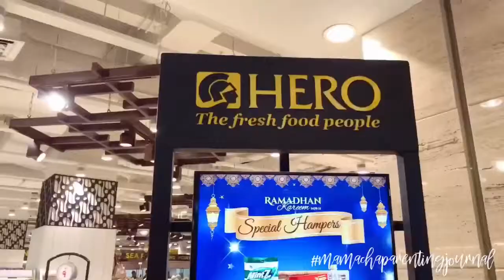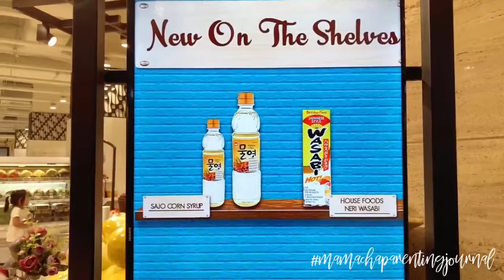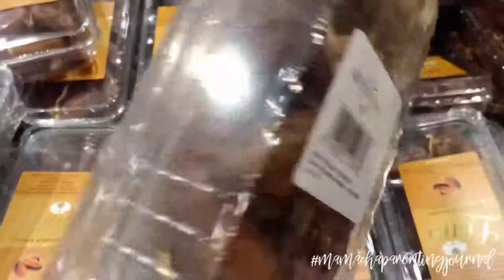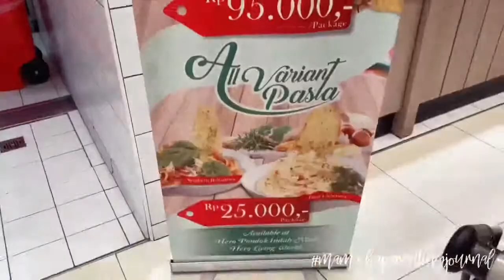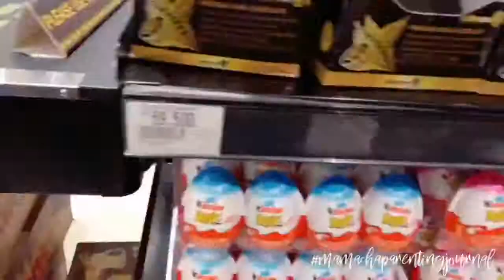MAMACHA PARENTINGJOURNAL NGABUBURIT DI HERO SUPERMARKET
Di bulan ramadan  kali ini loyal costumer kita Chacha  ngabuburit di hero supermarket bersama anaknya loh, sekalian belanja untuk kebutuhan sahur dan berbuka puasa. mau tau seperti apa keseruannya?
yuk cek videonya ya..